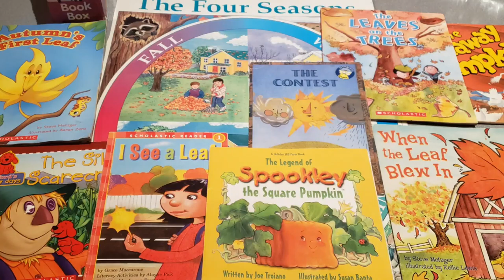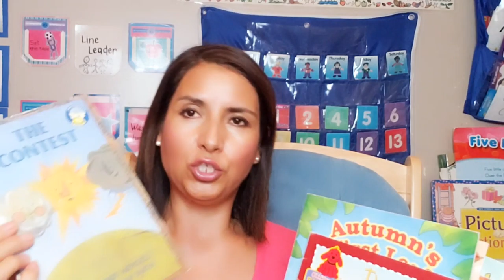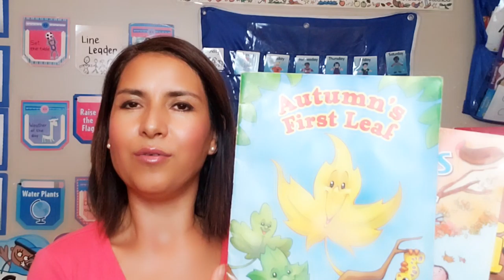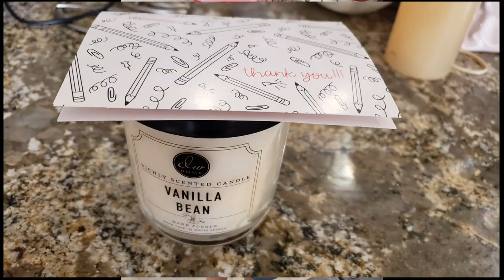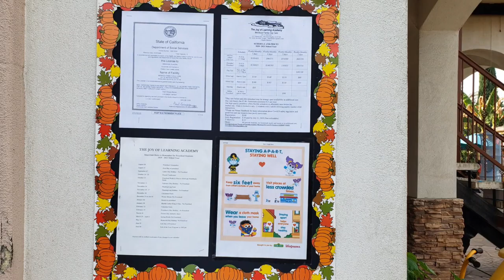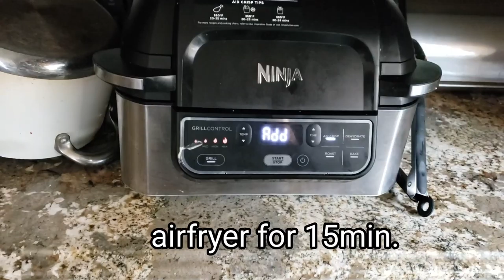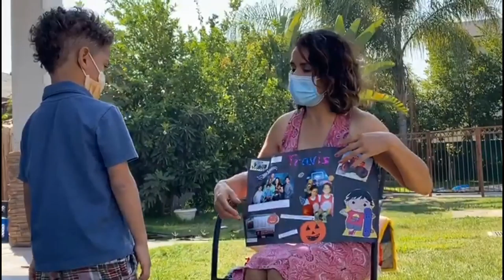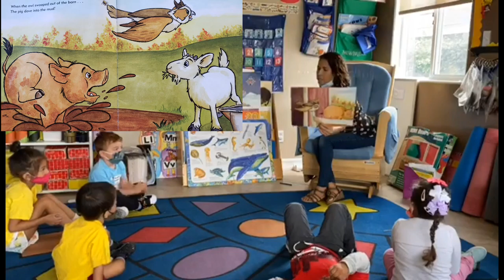Preschool Ideas for Fall Activities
A vlog of our preschool at home activities base on children's favorite literature.
Fall decorations with crafts for children at a very low cost,
yet children develop their fine motor skills cutting, painting, pasting, mixing.
Science lessons and social emotional building empathy and friendship.
exploring feelings of jealousy,  fear among others.
building children's vocabulary with literature of their choice